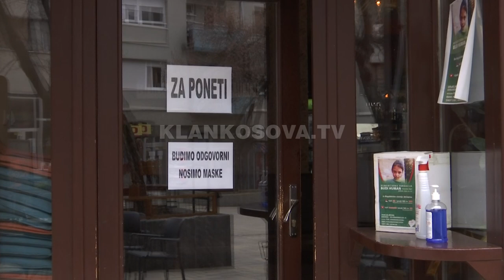Veriu goxha i respekton masat e Prishtinës - 11.04.2021 - Klan Kosova